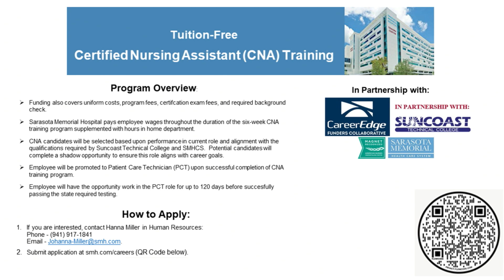Ram News 5 5 2023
BUENOS DIAS RAM NATION! Yo soy Gabriel Delgado-Hernandez y estas tu noticas de la manana. Today is May 5th, which is CINCO DE MAYO, la dia quando Mexico fought against France and won. Go to a Mexican restaurant and enjoy some Mexican food (Chipotle and taco bell don’t count those are Tex Mex). Today’s trivia question is Who was the president of Mexico during Cinco de Mayo?

So, before we start off, a quick reminder that Prom will be taking place tomorrow night from 6:00 – 11:00 p.m. at the Hyatt Regency, so to everyone attending, enjoy your time, and have fun!

Talking about Seniors- Congrats to all of the seniors who got pinned! Here are a few more pictures that got sent in and teachers if you would like to send in a picture of the student that you pinned then just send us the picture at .

As a final reminder, the annual Silent Auction is closes today. If you're interested in winning one of the many prizes, such as the chance to host Ram News for a day, visit the link on screen or scan the following QR code to bid.

As a final reminder, there will be an RHS Beach Volleyball Cornhole tournament today, starting at 5:30 p.m. So, if you’re going, the event takes at the Farm Bureau of Sarasota.

CareerEdge (part of the Sarasota Chamber) is offering FREE training this summer to “fast track” people toward Automotive Service Technician careers! Please share this with all graduating seniors. Seats are limited and the application window closes May 19th, so act fast.

Sarasota Memorial Hospital and Suncoast Technical College have partnered to offer FREE training toward Nursing careers! These trainings are offered multiple times per year, not just in the summer. The QR code on the application takes any interested individuals to the SMH Careers website to submit an application for open positions at SMH.

Seniors, graduation is days away. Over the years the memories will fade, keep them alive by purchasing a copy of the Riverview Studios Graduation Video. This is NOT just a wide angle recording. It is 5 cameras and specially edited so you can see yourself and your friends. Pre-order for only $30 during Senior Night or in room 5-236.

Today’s trivia question was who was the president of Mexico during Cinco de Mayo and the answer is Benito Juarez. Anyways, that’s all for now, amigos! Have a wonderful cinco de mayo and a great weekend!

Intro/Cinco De Mayo/Trivia Question (0:00)
Prom (0:30)
Senior Pin Recipients (0:43)
Silent Auction (0:58)
Cornhole Tournament (1:13)
CareerEdge (1:27)
SMH Free Training (1:45)
Graduation Recordings (2:07)
Trivia Answer/Outro (2:33)